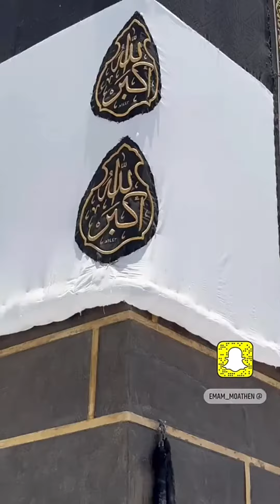الله أكبر الله أكبر الله أكبر لا إله إلا الله الله أكبر الله أكبر ولله الحمد